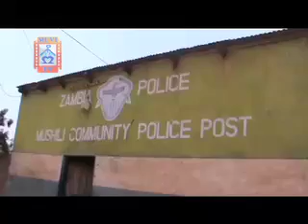MUVI TV NDOLA